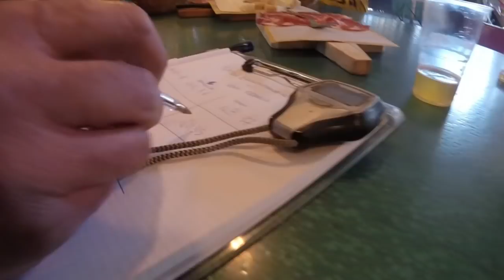NEW KTM FREERIDE E-XC 2019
Video presentazione con Enduroblogger & Vanni Oddera
Il test completo su EnduristaMagazine n.57

"Se lo sai lo sai, ma se non lo sai te lo dice il Blogger"